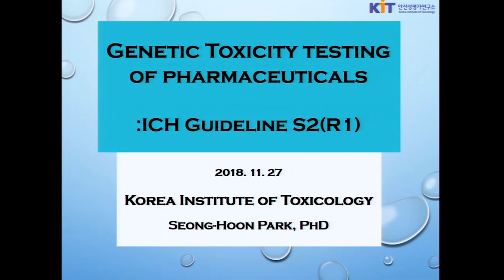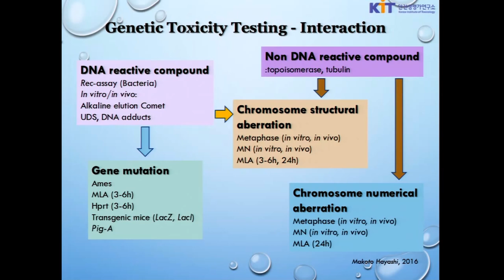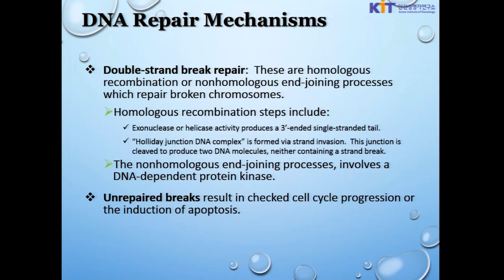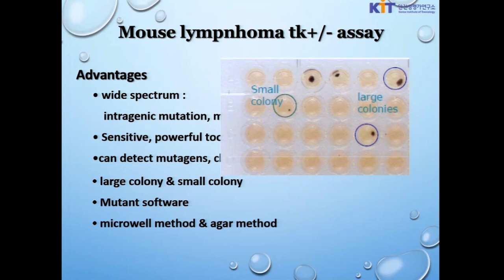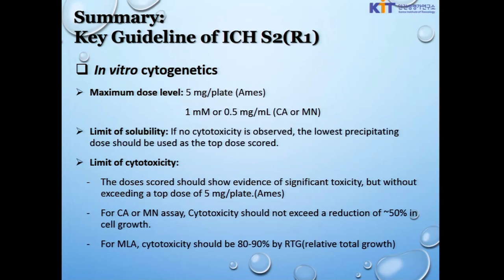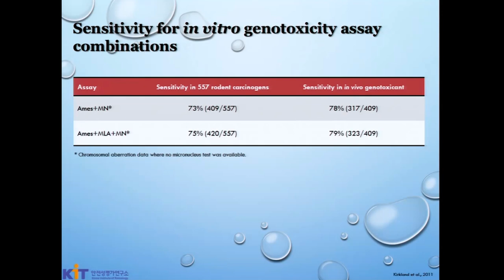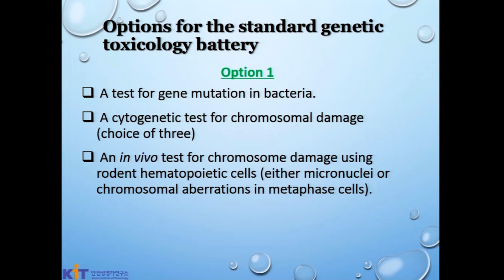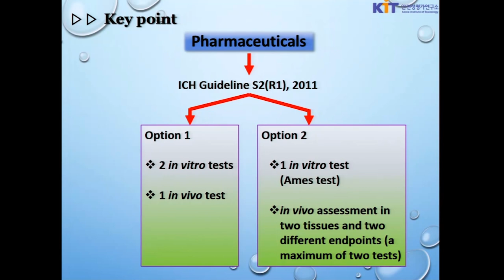S-3. ICH S2(R1) 유전독성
안전성평가연구소 박성훈 선임연구원